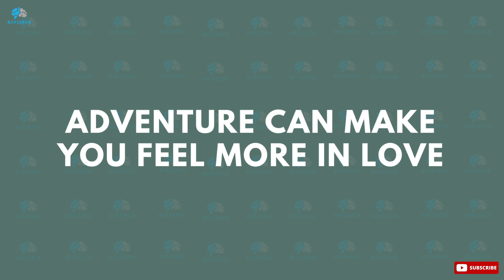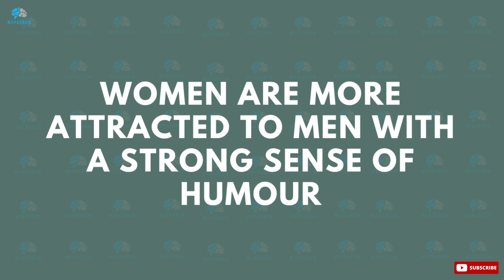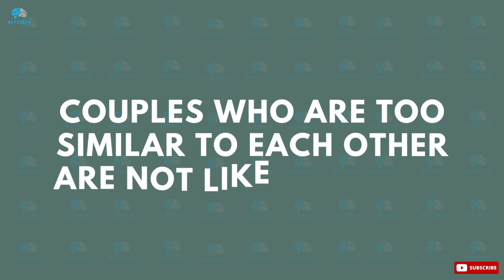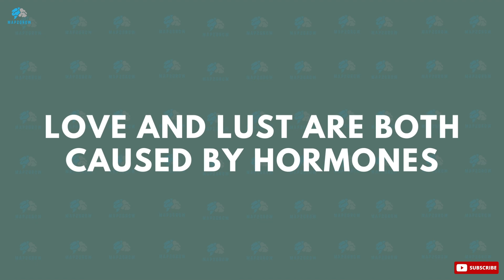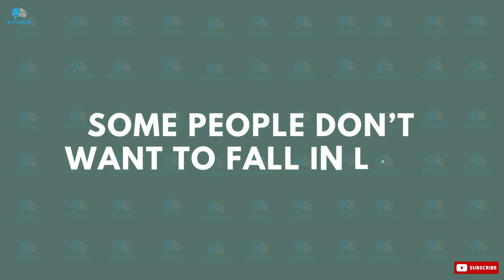19 Interesting Facts About Love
There is no one answer to the question "what is love?" because love means different things to different people.
For some, love is a feeling of strong affection and passion while for others, it is more of a deep admiration and respect.
Love can also be simply defined as a strong emotional attachment between two people.

Most experts agree that love is primarily made up of four key ingredients: communication, trust, respect, and commitment.
Without these four things, it is difficult to maintain a healthy and lasting relationship.
Love requires work and effort from both partners in order to stay strong.

Studies show that people who are in happy and supportive relationships tend to live longer and have lower stress levels.
So not only does love to make you feel good emotionally, but it can also improve your physical health!
love is one of the most fascinating topics in the world.
And there's a lot we still don't know about it.
In this Video, we'll explore some interesting facts about love.